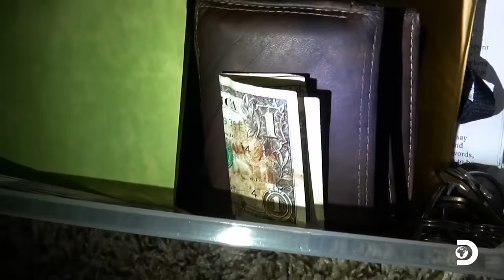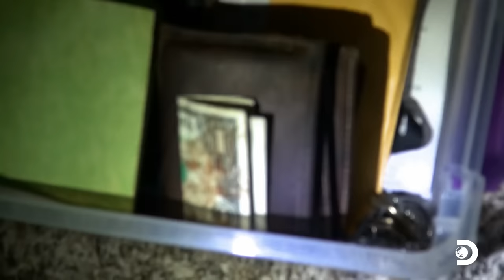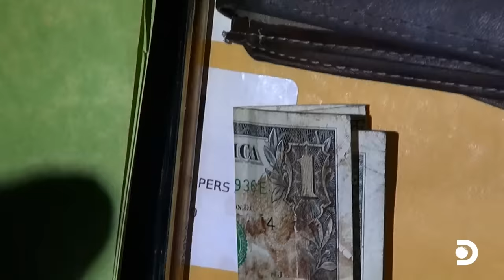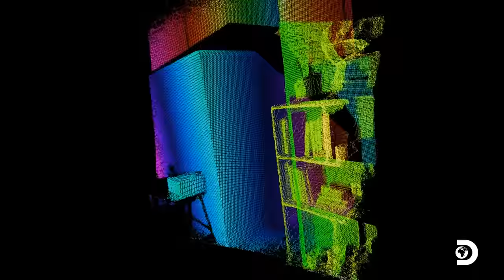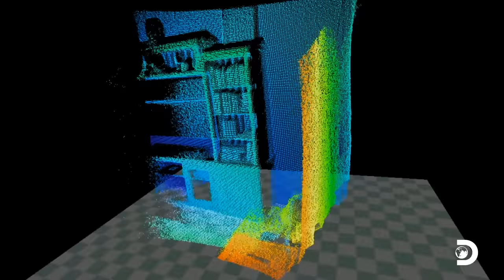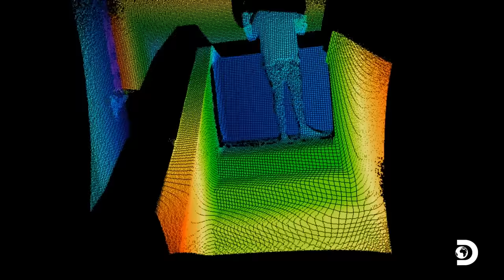Zak Bagans Has a Spine-Chilling Encounter With a Paranormal Threat | Ghost Adventures | Discovery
Zak Bagans and his team are called to Elk Grove, California, to investigate a heart-wrenching case. A grieving woman believes a demon is terrorizing her and is afraid for her safety. As the team dives deeper into the investigation, they discover shocking revelations that link her haunting to her father's death.

About Ghost Adventures:
Zak Bagans and his crew investigate the most haunted places in the world. During the dusk-to-dawn lockdown, key evidence is documented to uncover the truth behind paranormal activity.